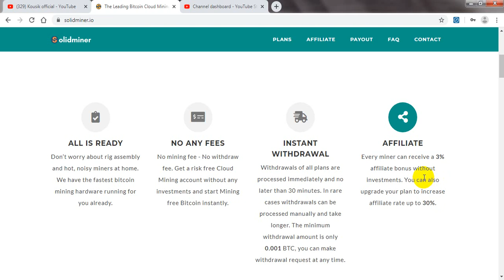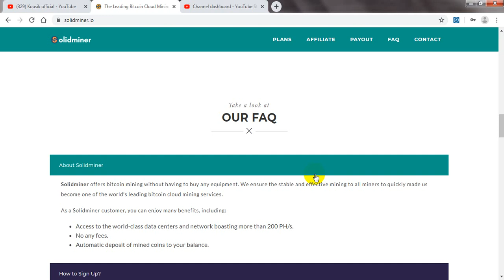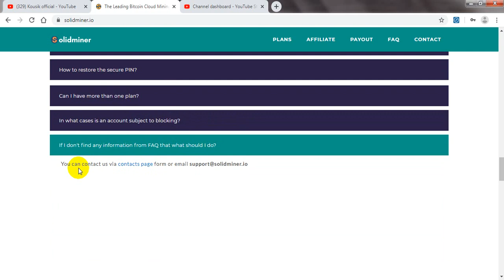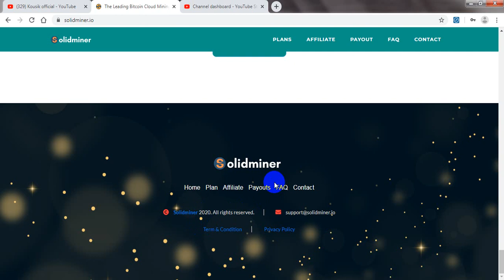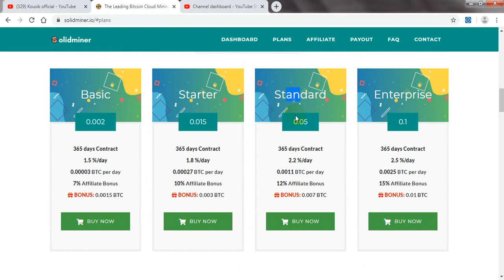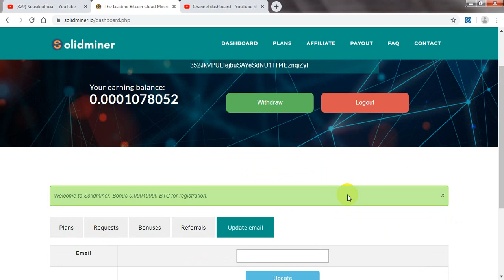Solidminer.io_New Free Bitcoin Mining Site_ Free 0.0015 BTC _Live Deposit_Free Bitcoin Mining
solidminer.io new cloud mining site 2020
free 0.0001 btc singup bonus
.plan.
1.basic plan
minimum invest 0.002 btc
bonus : 0.0015 btc instant
2.starter
minimum invest :0.015 btc
bonus: 0.007 btc

⏩⏩ CONTECK TELEGRAM: @tahir190